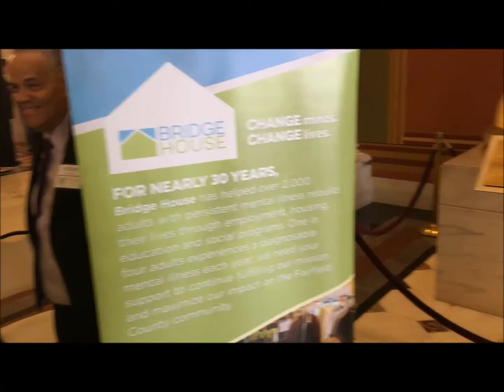Bridgeport Day at the State Capitol 2017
Various community organizations, Connecticut Governor Dannel P. Malloy, Mayor Joe Ganim and several Bridgeport state legislators mark Bridgeport Day at the Connecticut State Capitol in Hartford on April 4, 2017